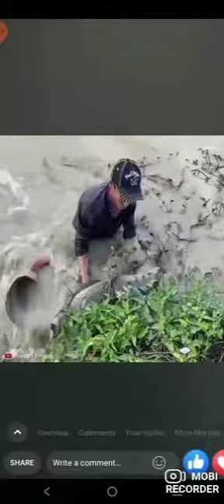🆕🆕🥺🥺😱😱कैसे जाल से निकल कर गायब हो गई फिश देखते रह गए शिकारी🥺🥺🥺🥺 🆕 वीडियो देखकर kiasa lga बताए